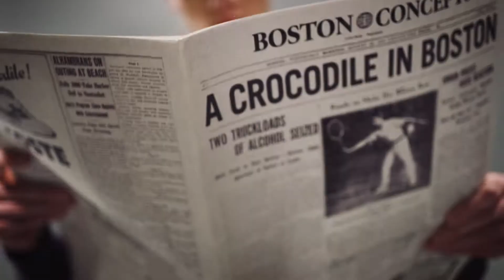(패션필름) 라코스테 컨셉츠 콜라보 영상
‘라코스테’가 세계적인 셀렉트숍 컨셉츠와 함께한 콜라보레이션 영상을 공개했다.

미국의 보스턴을 연결고리로 탄생한 이번 콜라보레이션은 우아한 프렌치 클래식의 스트리트 패션을 선보이는 풋웨어와 현대적인 컬러 팔레트로 이루어진 다양한 의류 제품으로 구성돼 우아하면서도 스트리트 엣지의 정수를 선보입니다.

영상에서는 이 같은 새로운 콜라보레이션 라인을 감각적인 비주얼로 표현했다.